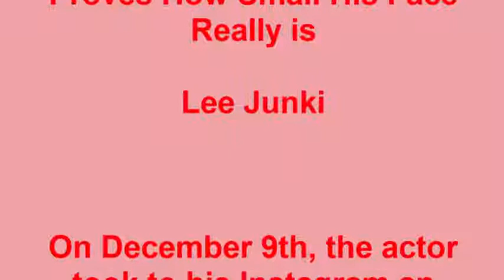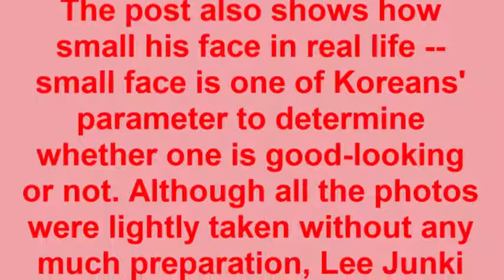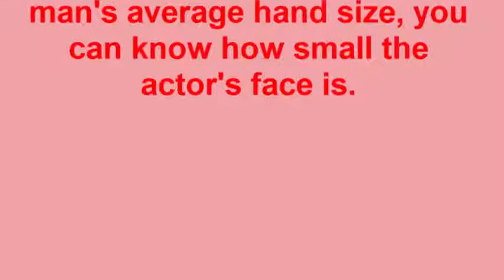Actor Lee Junki`s New Photos Proves How Small His Face Really is